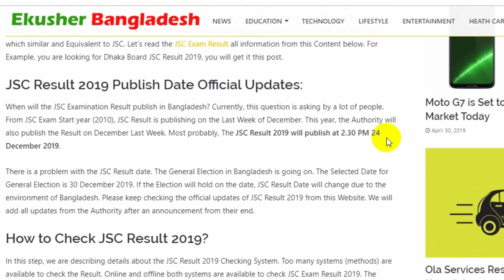JSC/JDC Result Publish Date 2019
JSC/JDC Result Publish Date 2019 | JSC Result Publish Date 2019 | JSC Result 2019